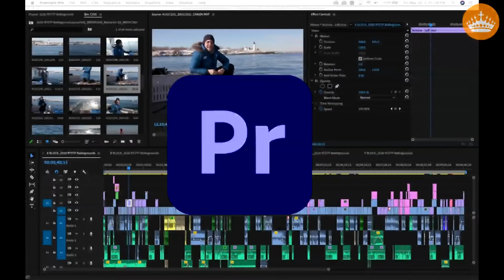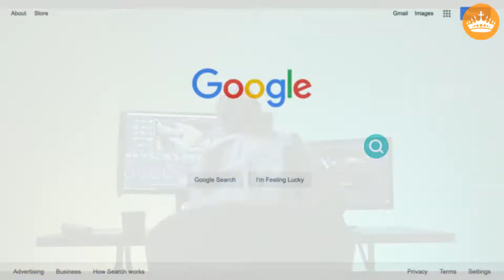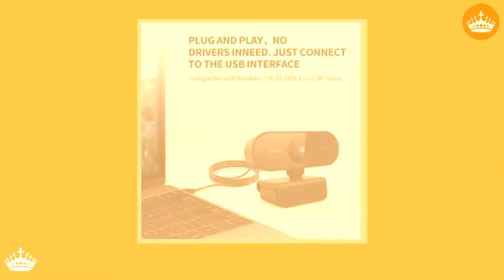Wat Heb ik Nodig om Youtuber te Worden 📷- Top 5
In deze video wordt uitgelegd wat je allemaal nodig hebt om youtuber te worden. Denk hier aan je setup en gear wat je nodig hebt.
Iedereen kan youtube filmpjes maken maar wat heb jij daar voor nodig ?
Hier wat Tips voor beginnende youtubers.
Dus ben jij een beginnende youtuber kijk dan deze video.
Laat me weten als jij een startende youtuber bent wat jij voor setup hebt in de comments.